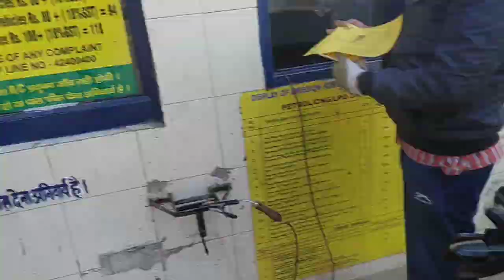KAWASAKI NINJA 650R || Public reaction | super bike reaction all Publice | sound reaction lucky hood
Q- super bike kese hoti hai or kya reaction aate hai
Ans- all super bike reaction  super bike Kawasaki ninja 650r and all super bike ka sound bahut tej hota hai or is sound ka reaction bahut hi tej hota public sunte hi bar bar dekhte or khush hote hai yeh is video me bhi mene

Kawasaki ninja 650r ka sound  and exusht sound
Public par dekha hai yeh bahut sare logo ne like or panda kiya hai
Hayabusa or banelli ka bhi bahut tej sound hota hai all sound best hota hai yahi is video me dikhaya gya hai .